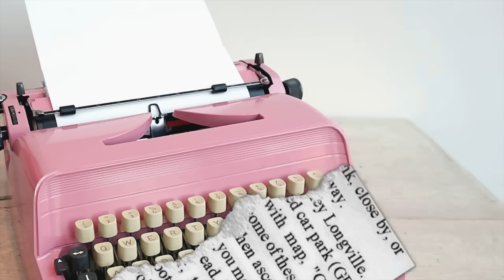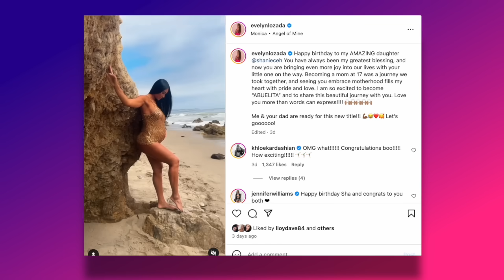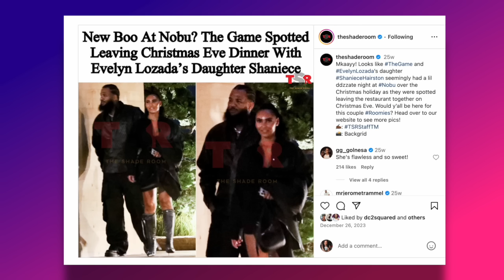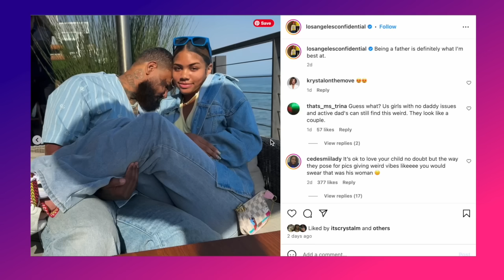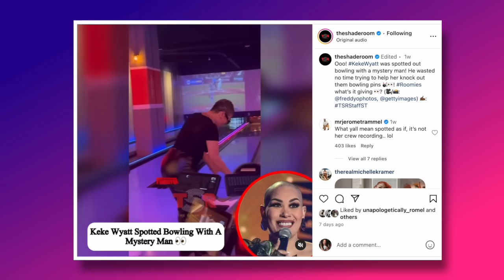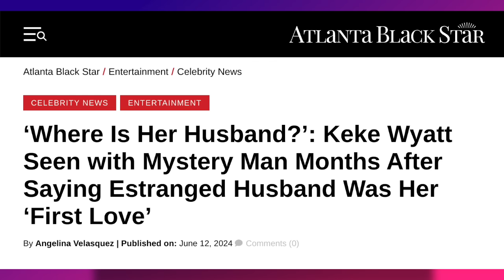The Game Is Going To Be A Father Again! KeKe Wyatt Shows Off New Man (Allegedly)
The Game is going to be a father again according to reports.  KeKe Wyatt is showing off her new man after 11 kids and 3 marriages.